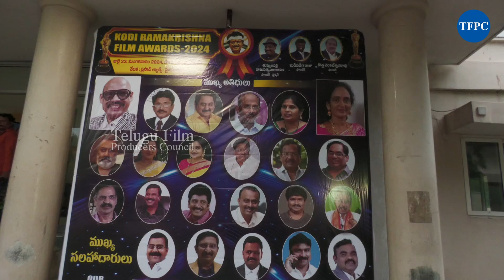Kodi Ramakrishna 75 Years Birthday Special Awards 2024 | TFPC